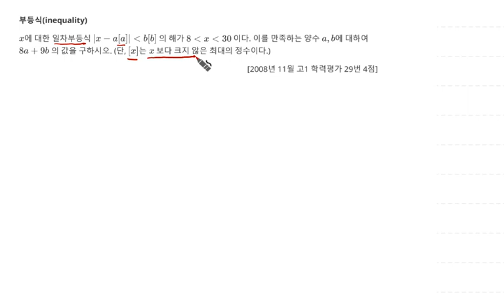2008년 11월 고1 모의고사 수학 29번 4점 부등식 가우스 절댓값 복합부등식 50번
2008년 11월 고1 모의고사 수학 29번 4점 부등식 가우스 절댓값 복합부등식 50번

1. 부등식(inequality) 가우스 절댓값 복합부등식 50번